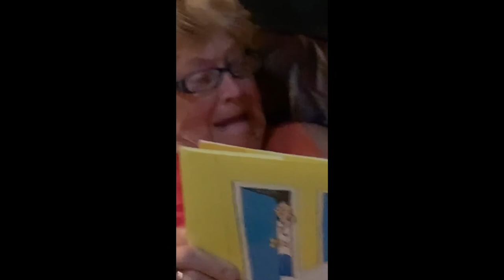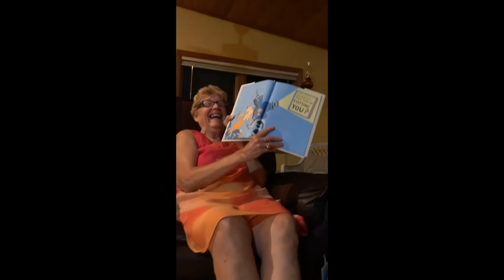Surprising My Nana For Her 80th Birthday!!!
This planning for her surprise party took over two months. I’m so glad people were able to come and celebrate with her. 🥳🎉